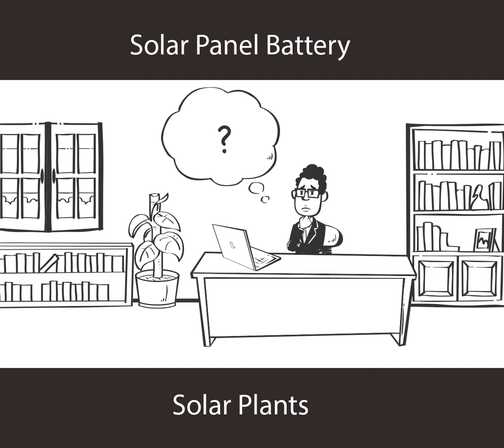Why Do Adam Opt for Solar Panel Battery Storage System?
Check out this video and get to know how Solar Plants helps Adam to store his excess generated solar energy for future usages